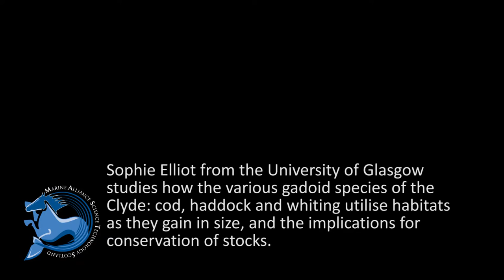Sophie Elliot on the impact of size on habitat utilisation in Firth of Clyde gadoid fish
Sophie Elliot a postgraduate researcher at the University of Glasgow describes her investigation into how the utilisation of habitat by the various gadoid species of the Clyde changes as they increase in size and the implications this may have for stock conservation.

Interview Vidcast from the Special Session “Science in the Clyde” - Marine Alliance for Science and Technology for Scotland (MASTS) Annual Science Meeting – Glasgow 2016 ‘Our Marine Environment – A Shared Resource’